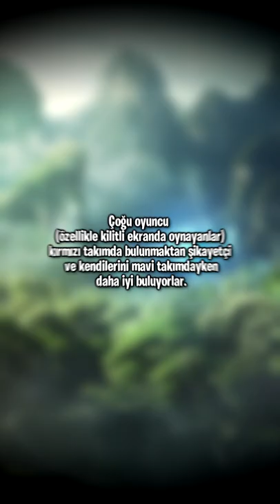MAVİ TAKIM DAHA ÇOK KAZANIYOR!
Adro Kimdir?
Arkadaşlar ben Yiğit 22 yaşındayım. Sezon 7 den beri challenger elo adc oyuncusuyum. Kanalda sadece öğretici adc videoları vardı fakat izleyicilerin yoğun talebinin ardından adc ağırlıklı olmak üzere öğretici lol (genel bilgiler), öğretici üst koridor, öğretici orman, öğretici orta koridor, öğretici adc, öğretici destek videoları da atmaya başladım. Koridorları hem kendim öğreniyorum hem de öğrendiklerimi sizlere aktarmaya çalışıyorum. Öğretici videoların yanı sıra lol komik anlar, lol eğlenceli anlar, lol rehberi, lol düşük elodan çıkma ve lol lig atlama içerikleri ile de karşınızdayım.
Yayından kesitlerimi yayınladığım ve VALORANT maçlarımı paylaştığım 2 kanalım daha var.

Sizleri yayından LoL maçlarımı yüklediğim kanalıma ve VALORANT kanalıma da beklerim;